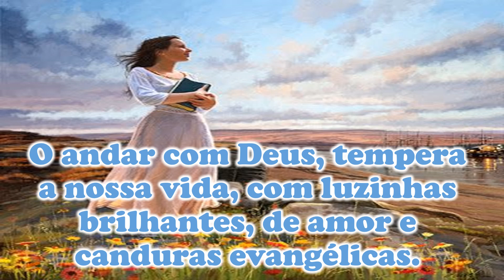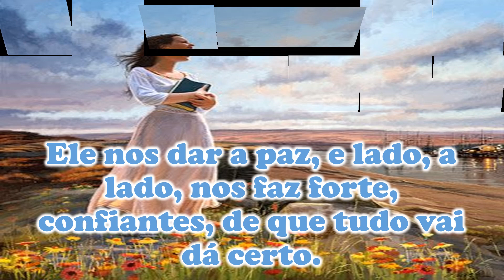Mensagem de Bom dia/ Viva feliz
Joque Alves.

◾ Bom Dia
◾Reflexões com Jesus Cristo
◾Autoconhecimento
◾Jesus Cristo é a Verdade
◾Paz Interior